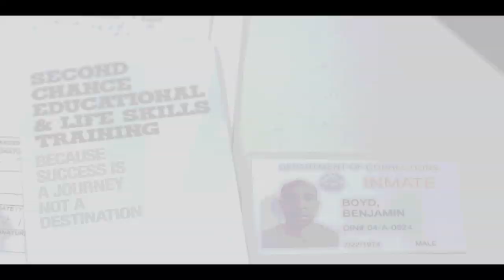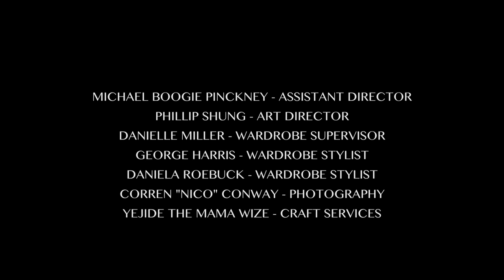For Colored Boys, REDEMPTION / Episode 4 of 8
Season 2 of the award winning "For Colored Boys" series is coming soon with new cast members Charles Dutton and Adesola Osakalumi. WE NEED YOUR SUPPORT TO MAKE IT HAPPEN!

Season 1, Episode 4 of 8 For Colored Boys, REDEMPTION.
A soul-stirring dramatic series about a father's attempt to repair his broken family after being released from prison, starring Rob Morgan and Julito McCullum with Tim Reid and Jacinto Taras Riddick.
with Lauren Hooper, Nashawn Kearse, Kai Muhammad, Jas Anderson, Ryan Stephenson, and Brittany Chance.

Created, Written and Directed by Stacey Muhammad for Wildseed Films

Executive Produced by Marc Lamont Hill
Produced by Michael Boogie Pinckney (Black Noise Media)
Produced by Lisa Cynical Smith (Bucktown USA) and The NY Frequency.
Starring: Rob Morgan and Julito McCullum with Tim Reid and Jacinto Taras Riddick
Cast: Lauren Hooper, Nashawn Kearse, Jas Anderson, Lamar K. Cheston, Ephriam Fetti Benton, Brittany Chance, Kai Muhammad, Tekomin Wiliams, Brandhyze Stanley, Ryan Stephenson, Krystal Farris.
Guest appearances by Stephen Hill, Corey Roberts and Prince Po.

Director of Photography: J Anders Urmacher
Edited by: Max Papadop
Casting Director: Tiandra Gayle
Art Direction: Phillip Shung
Music Director: General Steele of Bucktown, USA
Unit Production Manager: Oveta Clinton
Wardrobe Supervisor: Danielle Miller
Hair and Makeup: Jewel Whinfield

Shot on RED, SAG AFTRA, MADE IN NY
Category
Entertainment
License